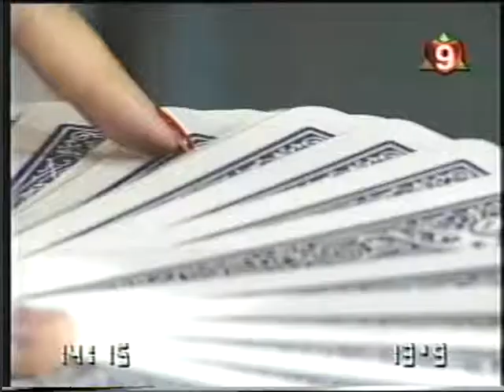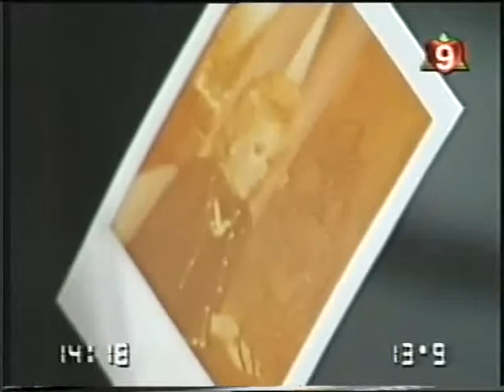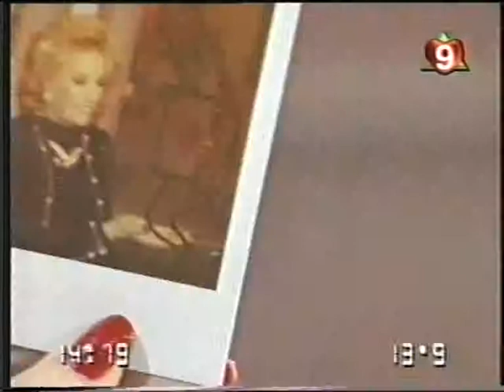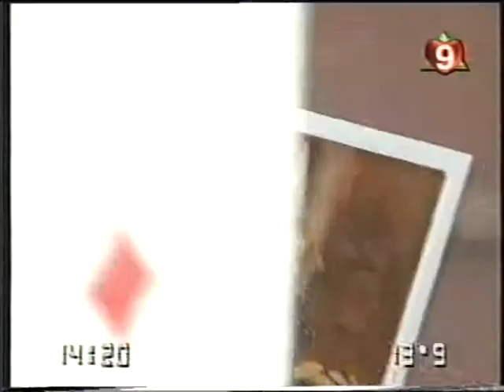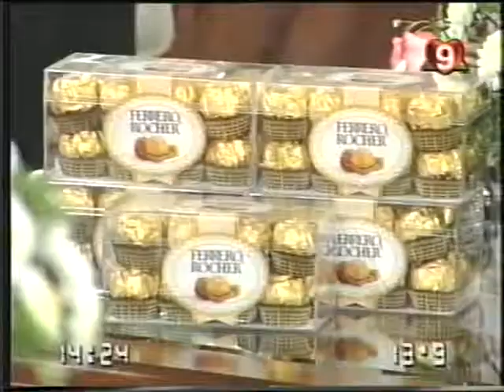Mago Emanuel - El fantasma Benito (08-08-1997) Almorzando con Mirtha Legrand